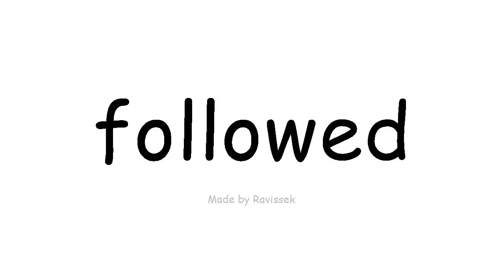Lær engelsk efterfulgt